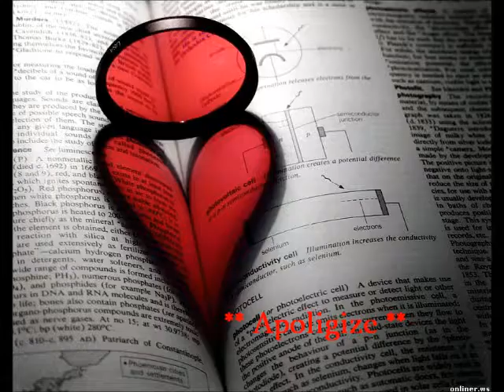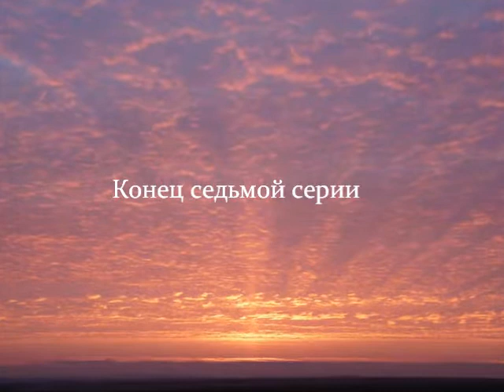Фильм про Влада Курасова 7 серия Apoligizе Фан Мейд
Автор:  Настюша Репина